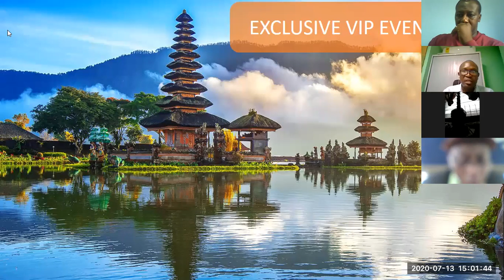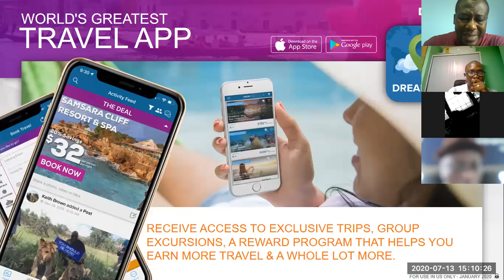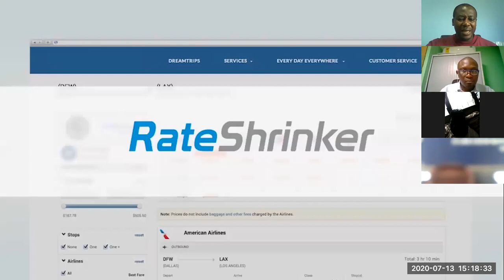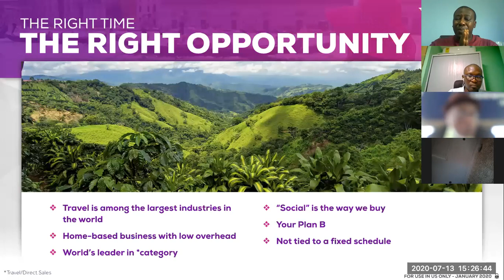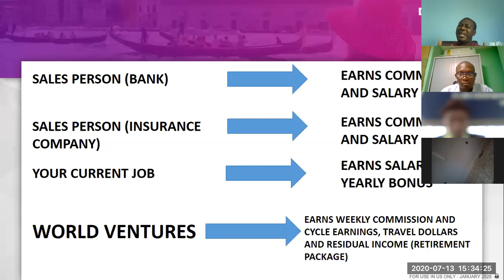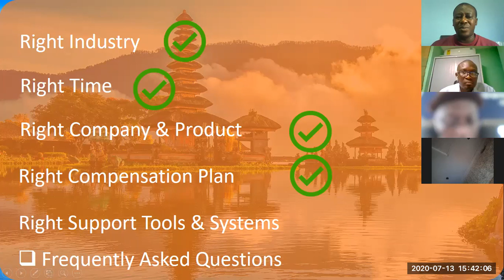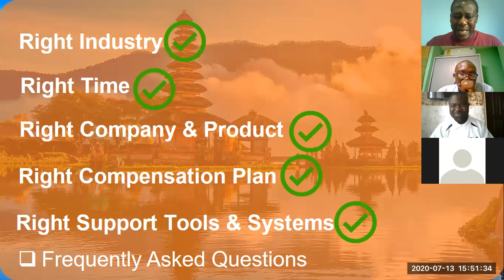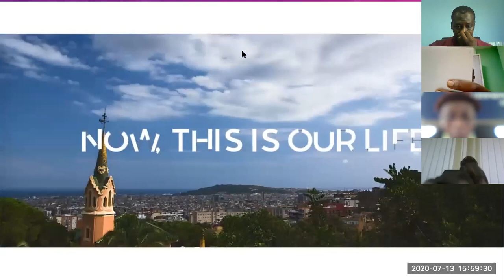Travel and Earn Income from Home